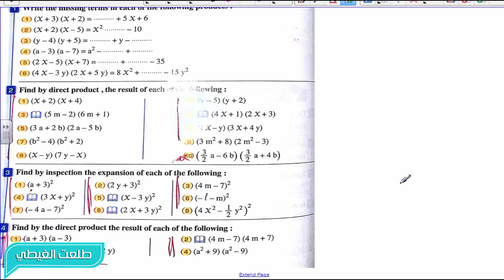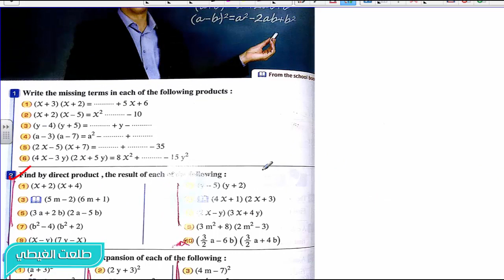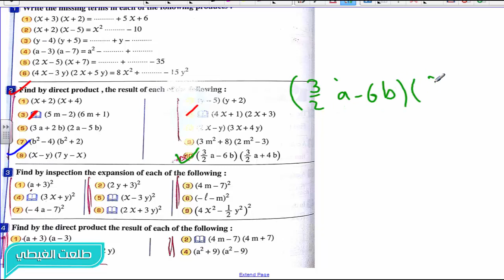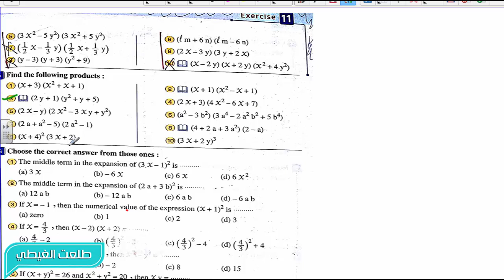كتاب المعاصر#ماث الصف الاول الاعدادى - ترم أول2019 | جبر - حصة22| Multiplying×bionomial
ماث # الصف 1 الاعدادي لغات جبر # ترم اول حصة 22| Multiplying bionomial by an Algebraic Expression

الرابط المثبت لروابط جمنيع الشروحات
ماث الصف الاول  الابتدائي - ترم أول  2018
العلوم
علوم الصف الرابع الابتدائي - ترم أول  2018